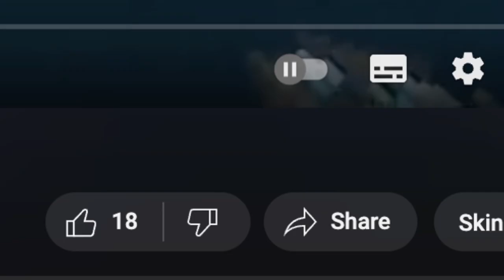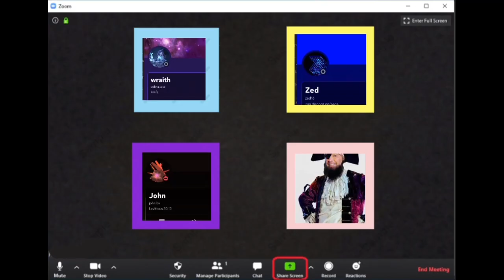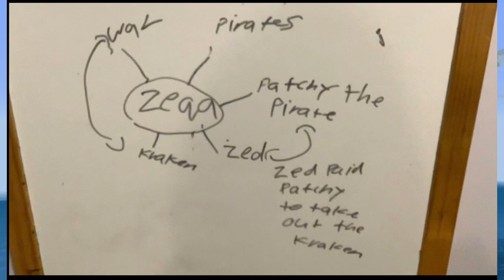Zeqa lore part 2 (Zeqa is studying bikini bottom)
Zeqa lore part 2 (Zeqa is studying bikini bottom) REAL